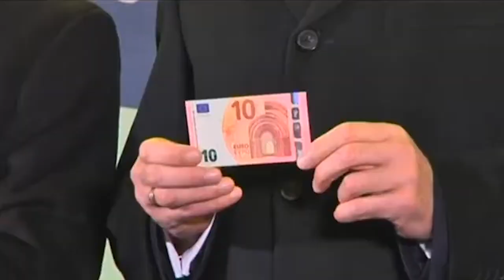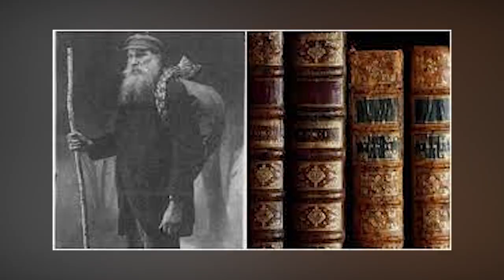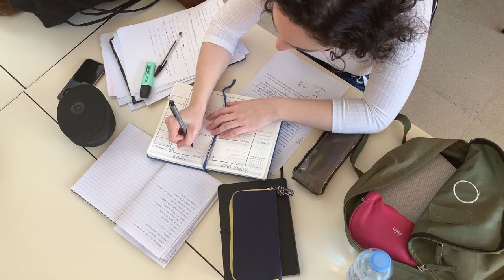LITHUANIA IN 2024: Why Is Everyone Obsessed With THIS Dish? | 39 Surprising Facts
lithuania in 2024: Why Is Everyone Obsessed With THIS Dish? 39 Surprising

Hello and welcome back to "Europe In Detail". This time, we're packing our bags for a country overflowing with grand legends, lively traditions, and jaw-dropping views

🎥 Videos about European countries, less-known European gems, and rich European cultural insights.